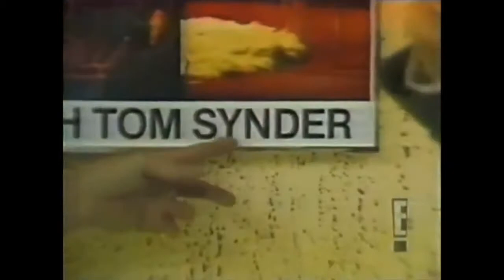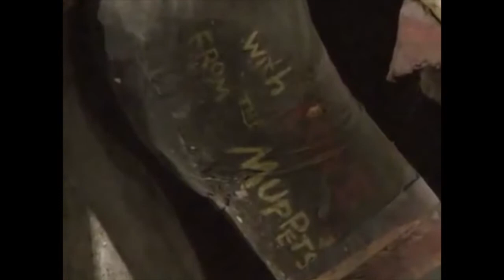Very special decorated pipes & history behind it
The Muppets. Jim Henson. Frank Oz. Jerry Juhl. Don Sahlin. Jack Paar. Pipes.